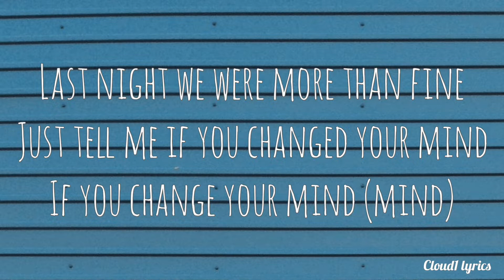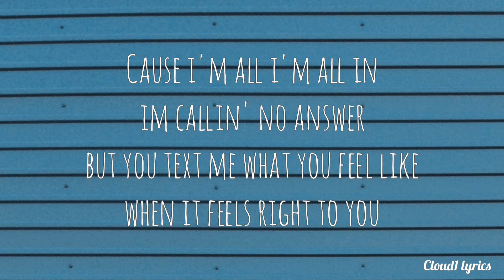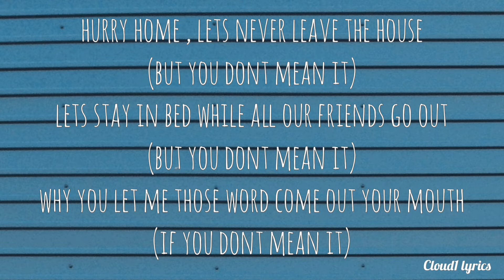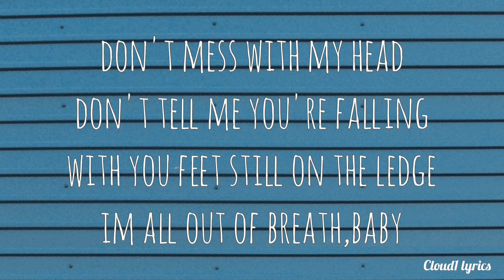Lauv/Lany Mean It (lyrics)